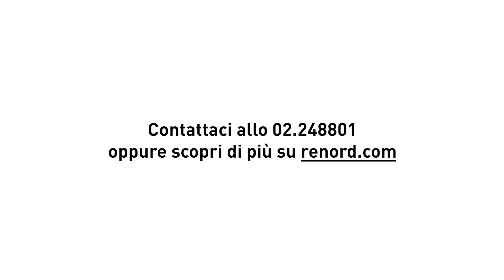Usato Renord - Alfa Giulia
Moltissime occasioni ti aspettano da Renord: visita il sito ufficiale e troverai il migliore usato in circolazione a prezzi imbattibili!